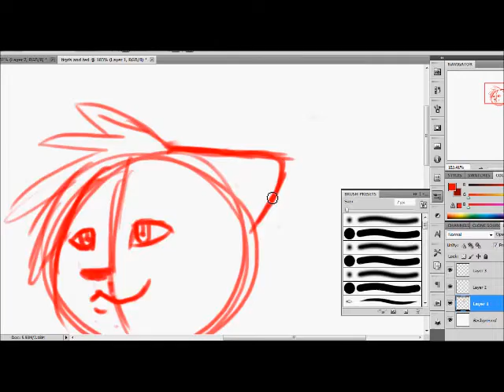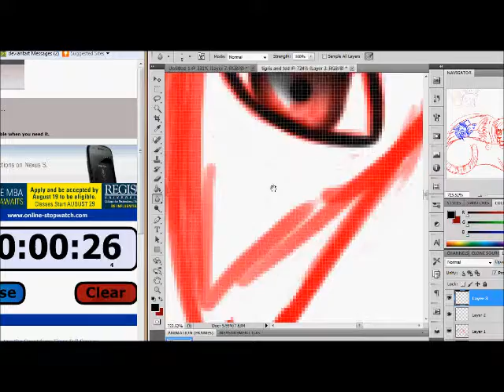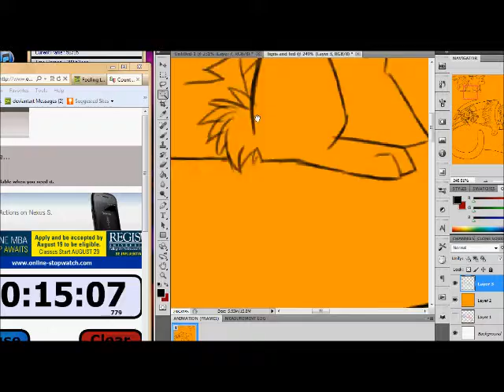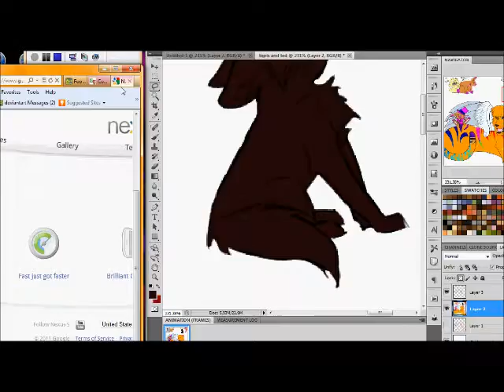the inside joke- ted and tigris X32 speed paint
this is an inside joke between me and my DA friend sepentineeclipse ^^ but its a painfully long so i shall not explain^^